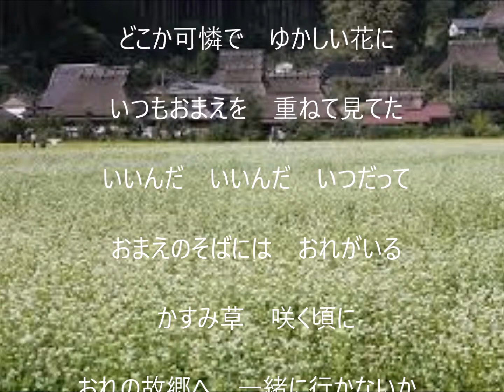かすみ草咲く頃に 唄 半田浩二 cover 太陽と月